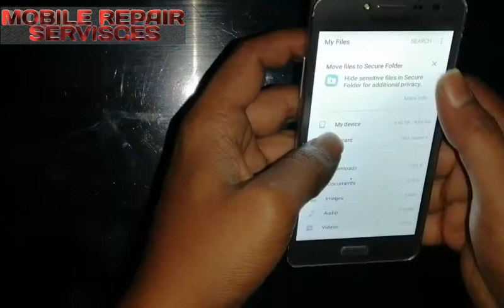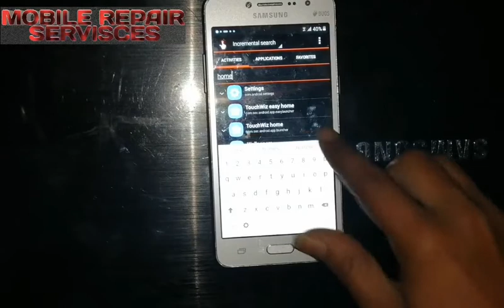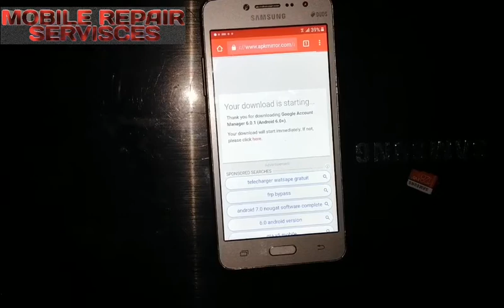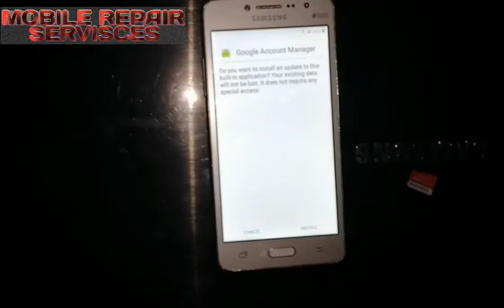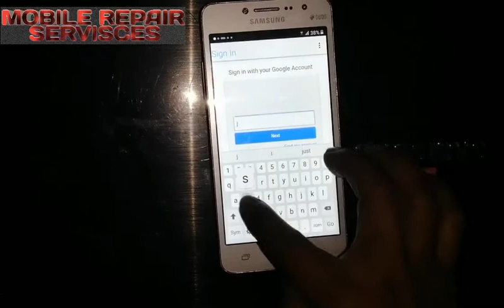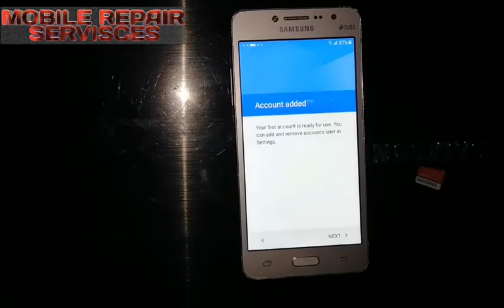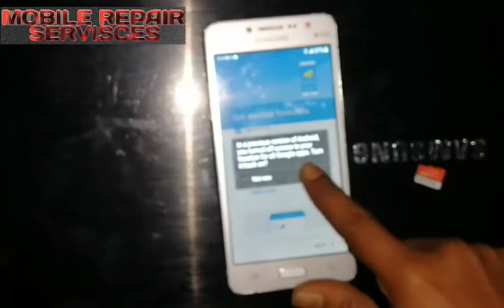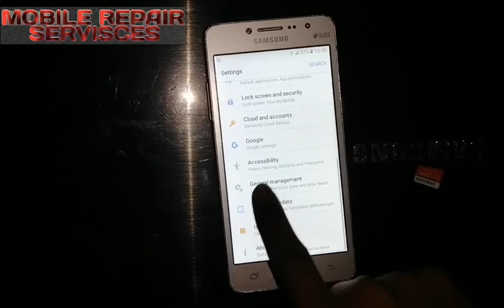Samsung FRP Bypass | Samsung Google Account Unlock | Google Account Unlock In Bangla || SM-G532F/G/H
Unlock Google Account In Bangla . Google Account Locked How To Unlock In Bangla.
Unlock Google Account On Phone . Google Account Locked . SM-G532F/G/H
📌 Samsung Bypass google account Apk
FRP tool FRP tool PRO New-2021